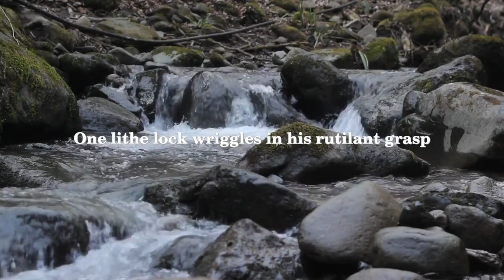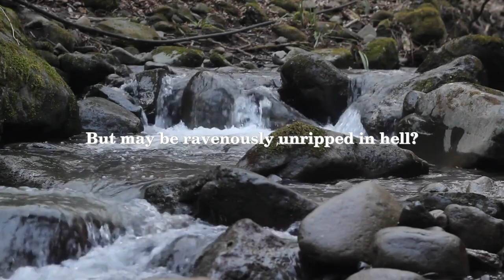Algernon Charles Swinburne - Sonnet for a Picture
Algernon Charles Swinburne was a British poet, critic, and playwright, born on April 5, 1837, in London. He was known for his lyrical poetry, which was highly sensual and often controversial, dealing with themes of love, sexuality, and death.

Swinburne's poem "Sonnet for a Picture" was written in 1866, and it describes a portrait of a woman. The poem is a sonnet, a fourteen-line poem with a specific rhyme scheme, and it employs several literary devices, such as metaphors, allusions, and personification.

The poem begins with the speaker addressing the woman in the portrait, whom he describes as "fair and strange." He then compares her to various natural phenomena, such as the "deep rose-glow of dawn" and the "silver sea," suggesting that her beauty is both ethereal and timeless.

The speaker also notes that the woman in the portrait appears to be "doubtful of herself," suggesting that she is uncertain of her own beauty or perhaps haunted by some inner turmoil. Nevertheless, the speaker insists that her beauty remains intact, and that she will always be immortalized in the portrait.

Throughout the poem, Swinburne employs rich language and vivid imagery to create a powerful portrait of a woman in a painting. The poem reflects Swinburne's interest in beauty and sensuality, and demonstrates his skill as a poet.